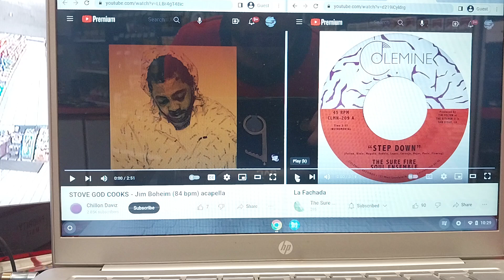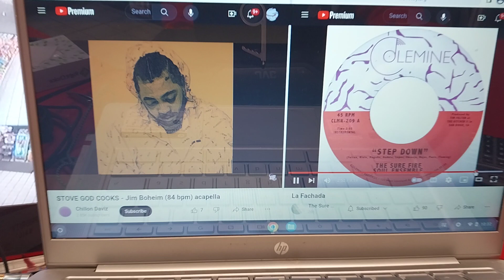Stove God Cooks & SureFireSoulEnsemble ~ Jim boheim/la fachada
Thursday December 21st 2023
9/9